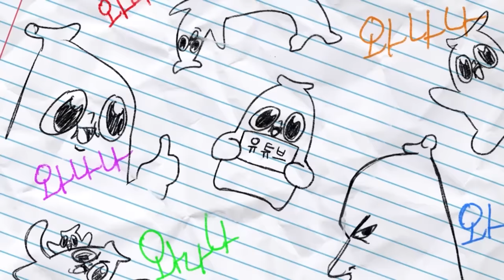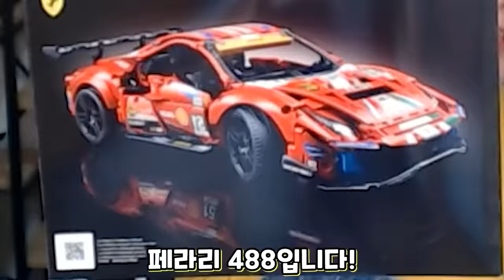세상에서 제일 끔찍한 어린이날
하이~